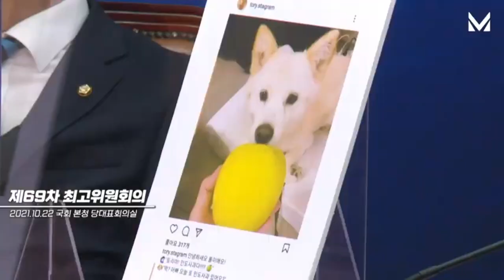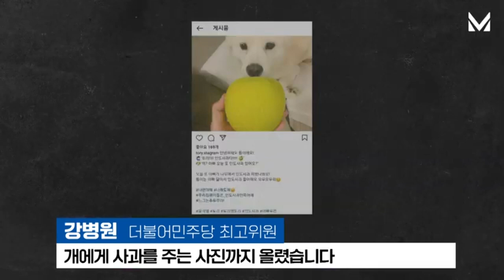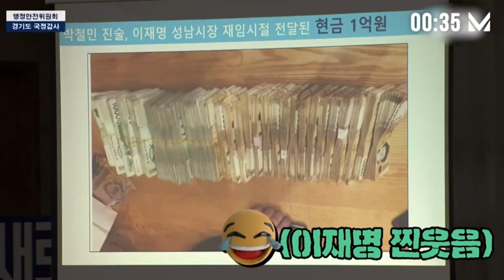정청래생각 "선거란, 실체와의 싸움이 아닌,인식과의 싸움이다"(윤석열의 지지율이 떨어지지 않는 이유, 우리가 해야 할것)